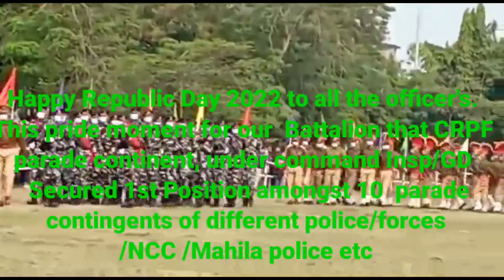parade me crpf aayi no.1 | cobra commando | crpf jawan | crpf status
instagram id __ rakesh_fojii